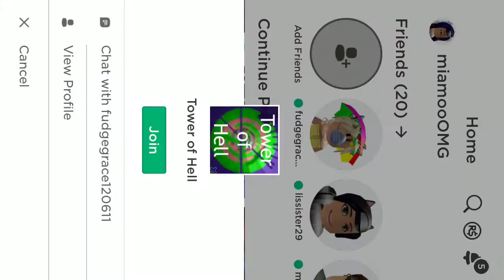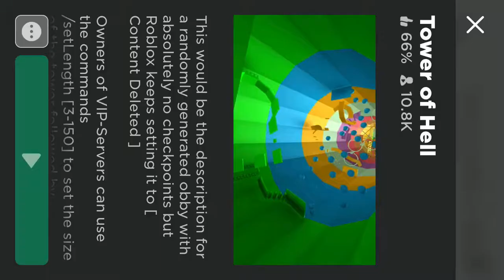Playing tower of hell!